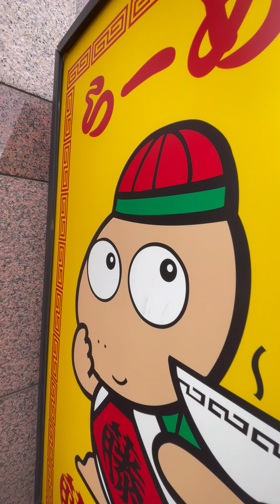PERFECT Ramen Noodles in Nagoya Japan: Fuji Ichiban Ramen/日本料理最高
This is a BOLD claim I know, but I haven't been able to stop thinking about this place since I stay in , Japan.